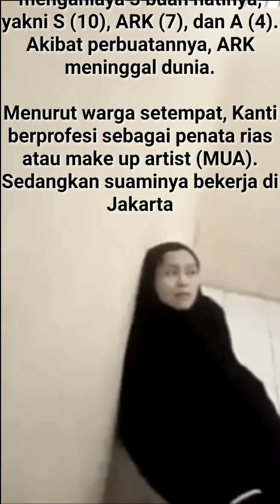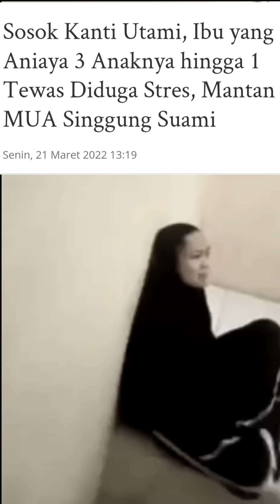VIRAL! Kumpulan TikTok Kanti Utami MUA Dan Tiga Anak Kandungnya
Brebes, Jawa Tengah - Publik masih dikagetkan dengan kisah Kanti Utami (35)
Menurut warga setempat, Kanti berprofesi sebagai penata rias atau make up artist (MUA). Sedangkan suaminya bekerja di Jakarta.